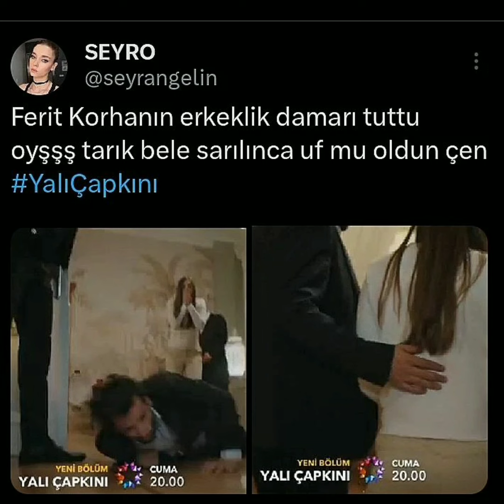Yalı Çapkını 30.Bölüm 2.Fragman Fotoları Geldi